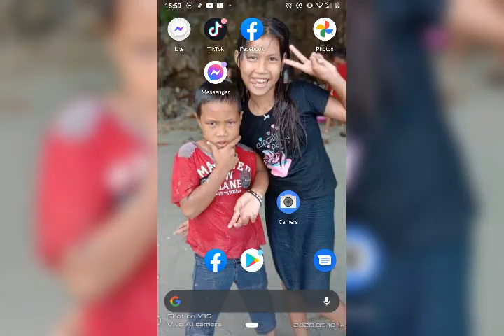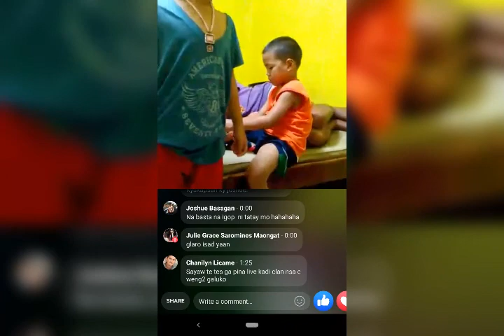10TH BIRTHDAY CELEBRATION MY SON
HAPPY 10TH birthday to my son